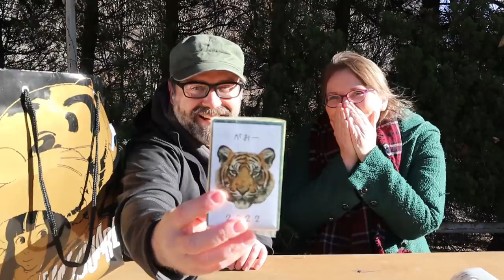Lucky Bag from Village Vanguard! fukubukuro | with Laura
This time we check out the Village Vanguard 2022 Fukubukuro!
Is it worth it? Let's find out.

00:00 Intro
00:26 Village Vanguard Fukubukuro
05:19 Item #1
06:40 Item #2
07:35 Item #3
08:29 Item #4
09:43 Item #5
10:55 Item #6
11:53 What did we think?
14:10 Final Remarks